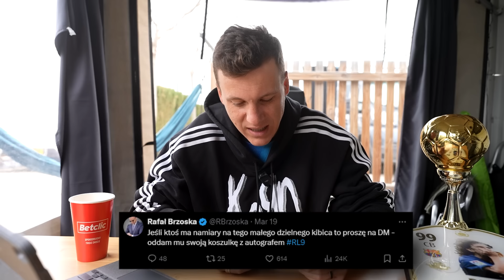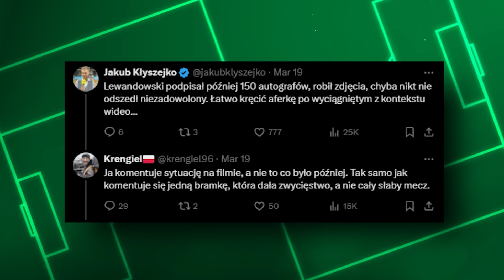LEWANDOWSKI - KRZYWDZICIEL DZIECI i ŻUGAJKA? | S.U.K.A.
⚠️ Hazard wiąże się z ryzykiem. BEM to legalny bukmacher. Gra u nielegalnych grozi konsekwencjami prawnymi. 18+ Promocja obowiązuje od 11.03.24 do 14.04.24. Szczegóły promocji w regulaminie dostępnym na

Montaż: @Trojtek